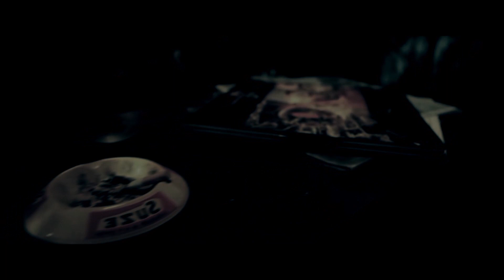Wojna - Niezwykle zwykły | prod.K4pel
Styl Radomyski !!!
Dajcie znać jak siada
i wszystkiego dobrego dla Was wszystkich
elllo !